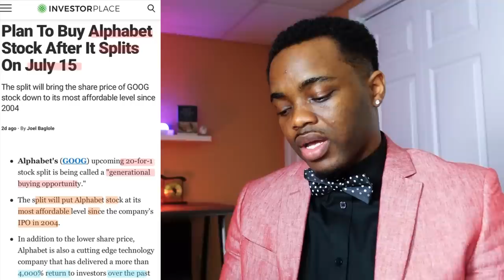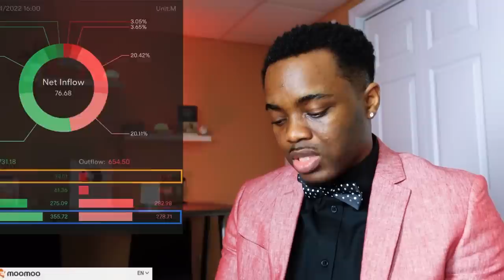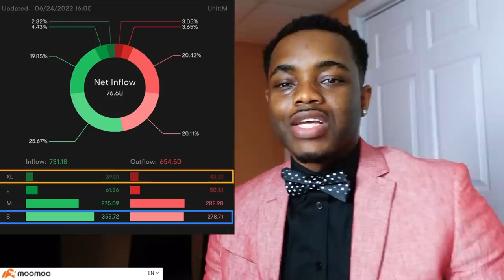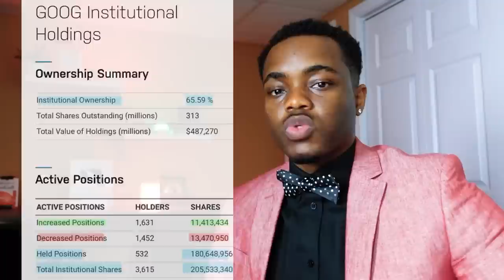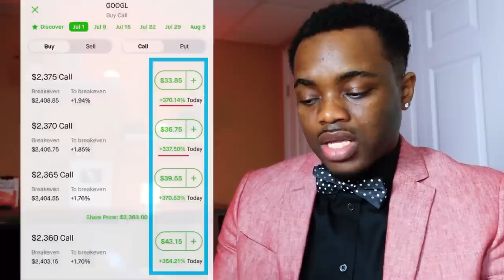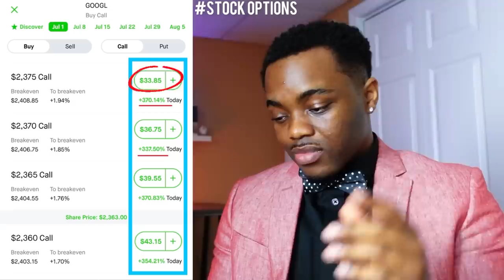I’m Loading Up On This Stock | What You Need To Know 🔥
Top Stocks, Best Stocks, Stock Market for new investors, how to invest, stocks to watch,

3. 💰 | Up to $70 Free Stocks

5. 🎉| Up to $250 in Free Bitcoin

7. 🪙| Up to $25 on Crypto.com

8. 🔥| Tendies Free Options Flow Data